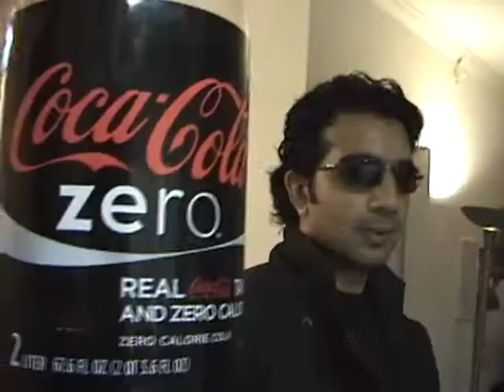Whack 3: Part 20: Coke Zero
In 1955 we brought you the delicious Coke product C2, and in 2015 we previewed C4. Now in the Wild West, what do you think they'd have? Of course, there's only one answer. That's right. Coke Zero baby.